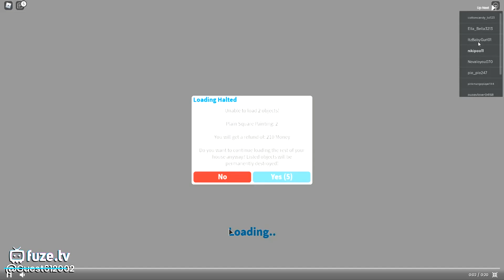...and then i sold my entire house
...and then... i got the dub in fortnite